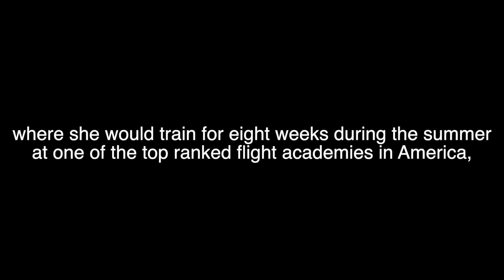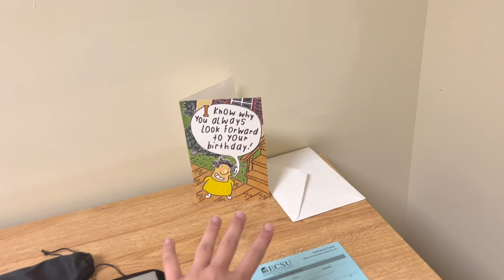Cassidy's Flight from Home. Her first day of flight training at 16 years old!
Cassidy won a flight scholarship through her involvement in the Jr. Air Force ROTC program in her high school.  This is the beginning of her journey to become a pilot at 17 years old.